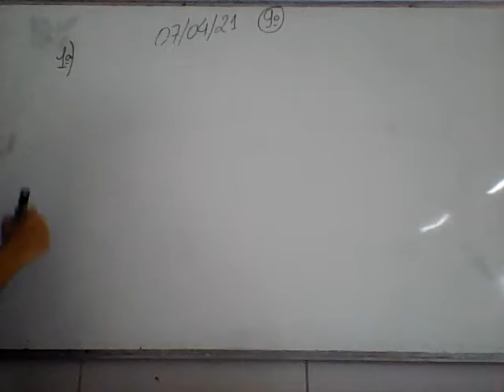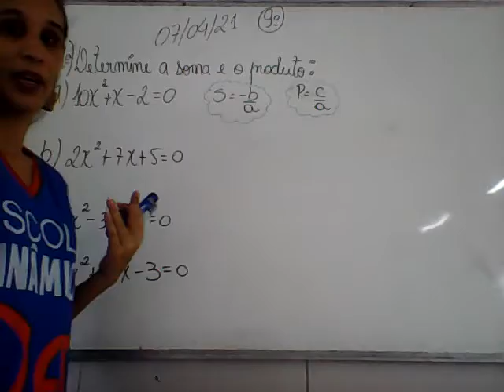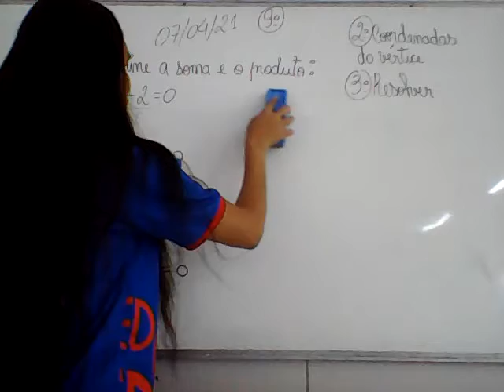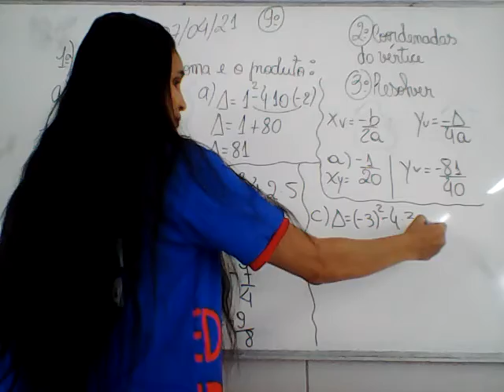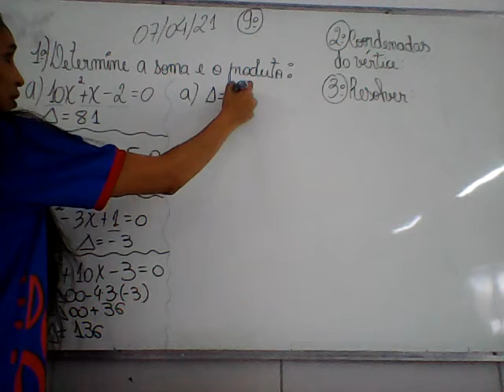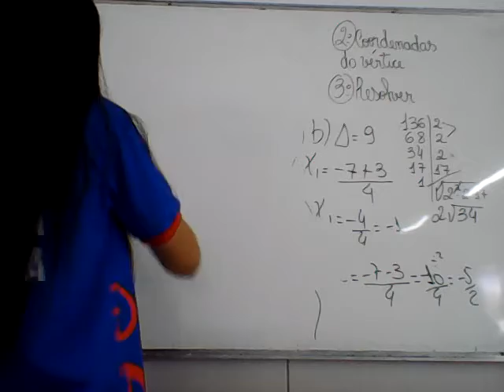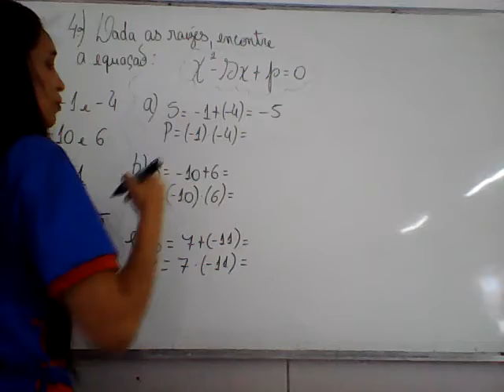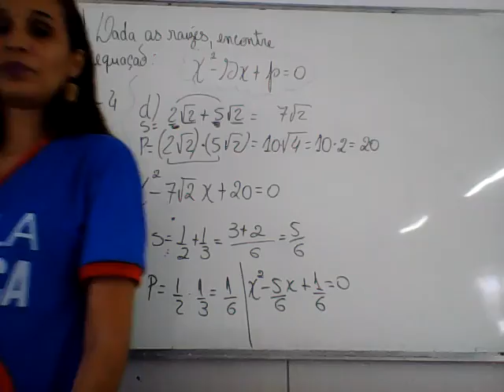AULA DO 9º ANO DE MATEMÁTICA 07 04 21 PROFª LINDALV